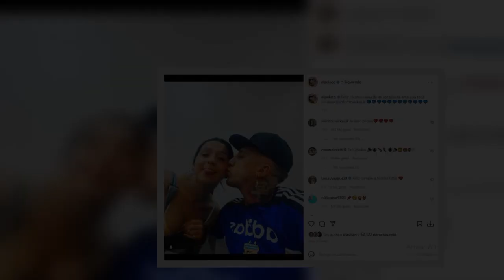El mensaje del Polaco a su hija, Sol, por sus 15 años las postales retro más divertidas